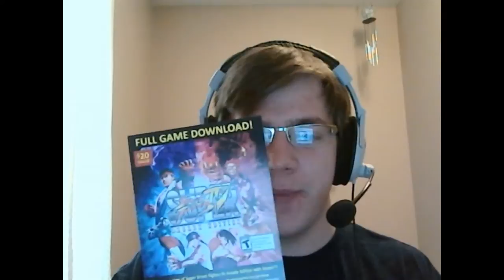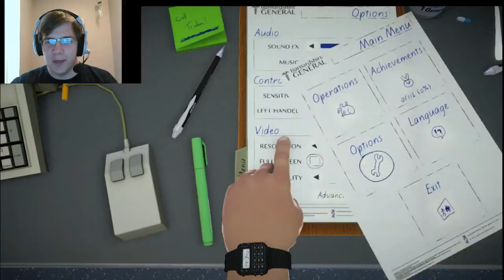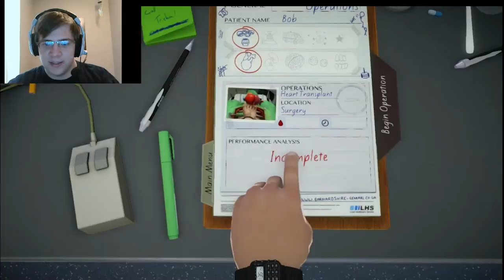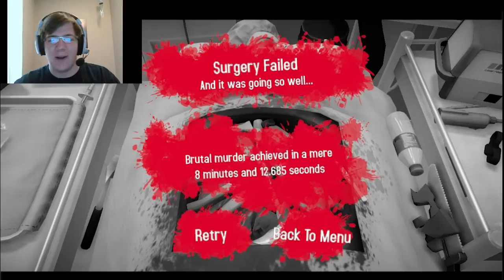Surgeon Simulator 2013: I need a Doctor